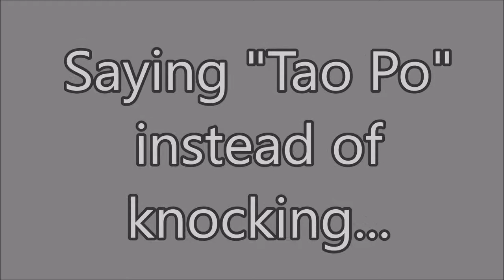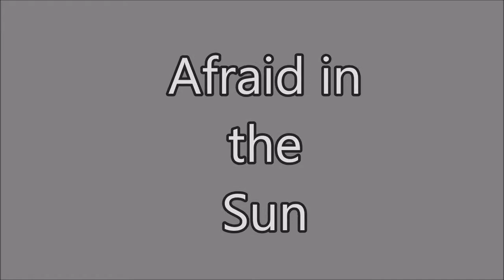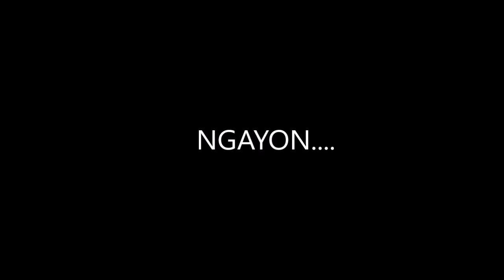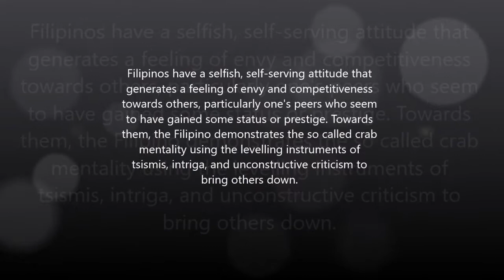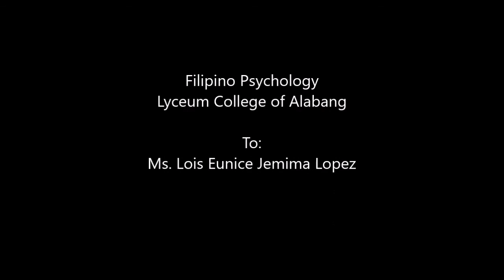Filpino Psychology- Lyceum College of Alabang Fourth year students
filipino traits